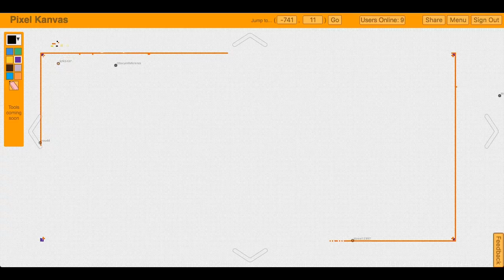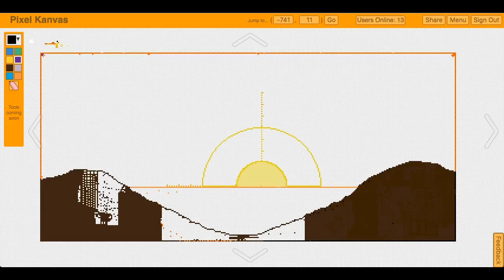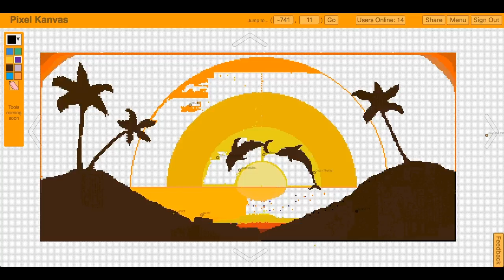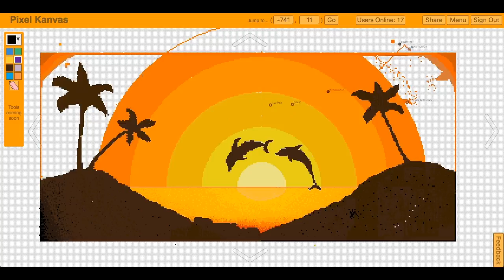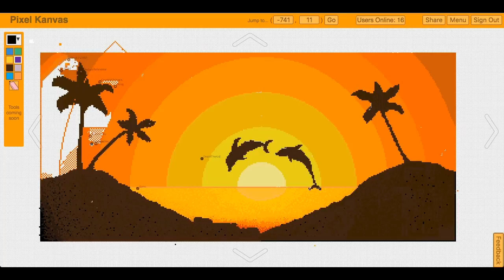Interview with Amir Rajan (Indie Developer of #1 App Store Game "A Dark Room")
The video in the background was a time lapse that some friends and I made on my new website that I developed Check it out!